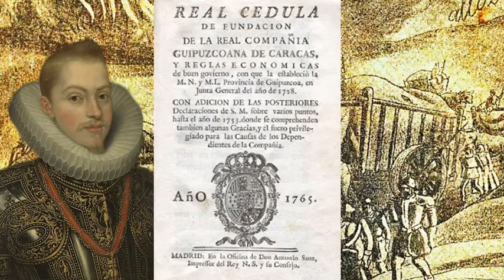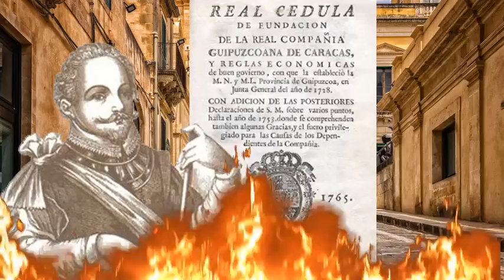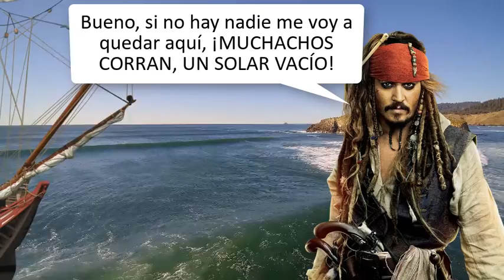Las devastaciones de Osorio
En el año 1605  seis de las principales ciudades de la isla de Santo Domingo fueron completamente destruidas por orden del rey Felipe III y todos los habitantes fueron obligados a marchar en contra de su voluntad a la parte este de la isla. Este calamitoso evento es recordado como las devastaciones de Osorio.